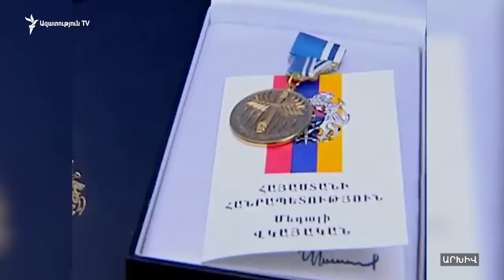«Շատ պինդ տղա էր, ես չեմ պատկերացնում, որ կարող ա ինքը գնար էս քայլին»․ Հայկ Հարությունյանի մասին